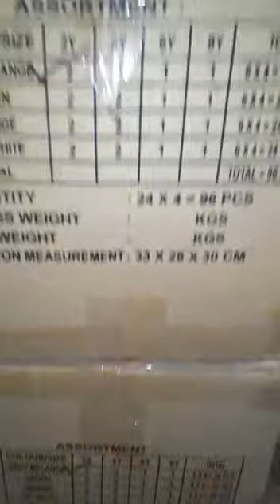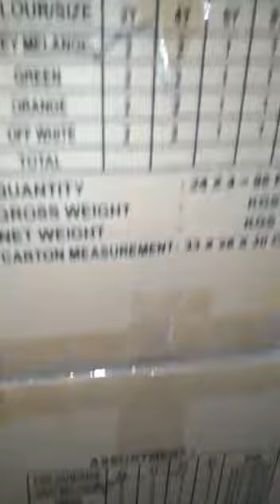boys T-shirt Original Garment Stock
HR international clothing

office : Dhaka Cantonment 1206
Bangladesh 🇧🇩